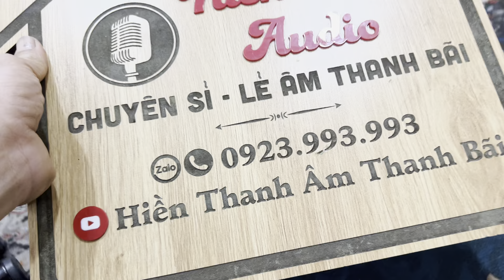Xả hàng bom, đẩy bãi chỉ 300k/c, đẩy bãi mỹ sò sắt cực vip giá rẻ-0923.993.993